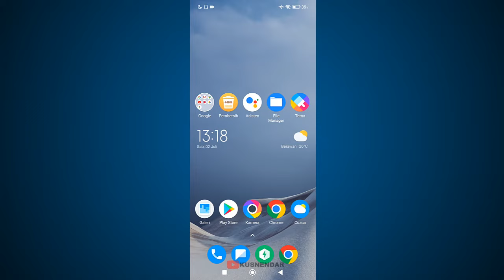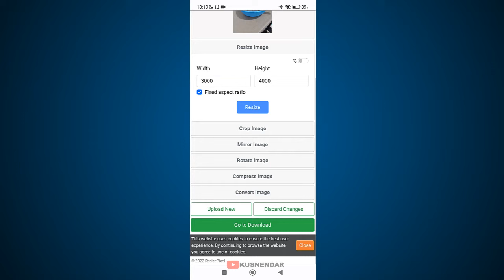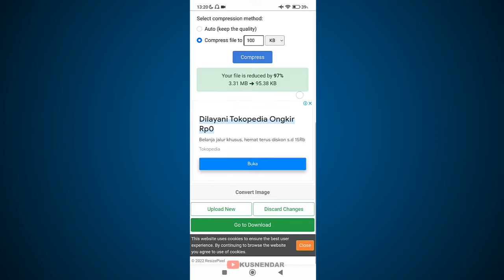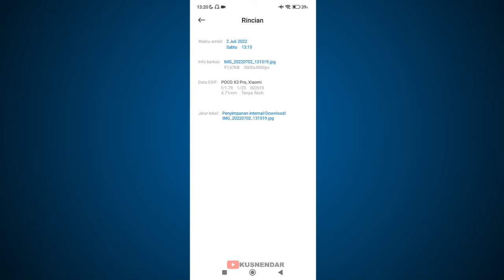Cara Mengecilkan Kb Foto Sesuai Keinginan dari HP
Cara mengecilkan ukuran Kb foto lewat HP ternyata mudah apalagi kita bisa langsung atur berapa ukurannya misal mengecilkan ukuran foto menjadi 200 Kb atau kompress foto 100kb tanpa install aplikasi.

Sebelumnya saya sudah memberikan tutorial kompres foto di android tanpa mengurangi kualitas di situs toolur.com. Namun situs tersebut tidak dapat diakses, maka saya gunakan website ini

Berhubung karena situs tersebut mengalami gangguan maka saya buat tutorial cara mengecilkan ukuran foto secara online lewat HP ini. Selamat mencoba.